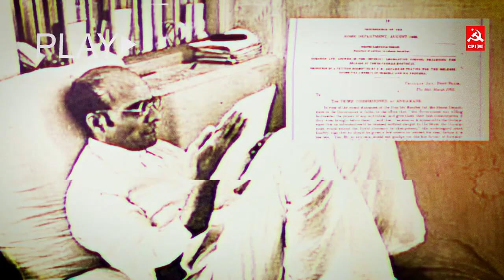ஜனாதிபதிக்கு ஒரு மாச சம்பளத்த நிறுத்துவாங்களா?